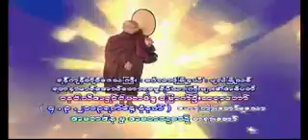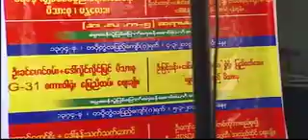၃၃၀။ အမတဒါနမွ အမတသုခသို႕ (၄-၃-၂၀၁၃ - မႏ ၱေလး)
ေျမာက္ဦးၿမိဳ႕၊ ရတနာမာရ္ေအာင္ ေတာရဓမၼရိပ္သာ ပဓာနနာယက ဆရာေတာ္ ကမၼ႒ာနာစရိယ ဘဒၵႏ ၱဝါယာမိႏၵ ေဟာၾကားေတာ္မူေသာ တရားေတာ္မ်ား
၃၃၀။ အမတဒါနမွ အမတသုခသို႕ (၄-၃-၂၀၁၃ - မႏ ၱေလး)